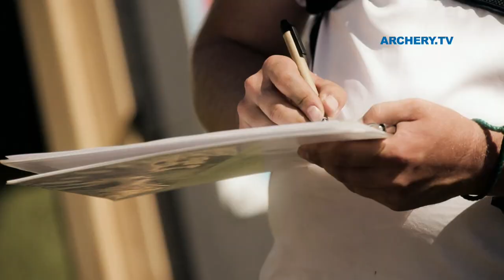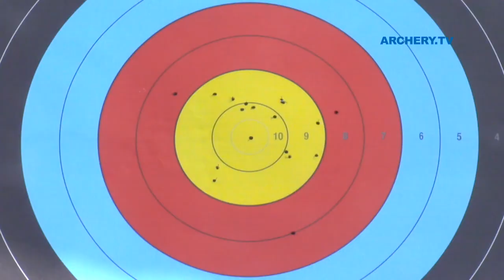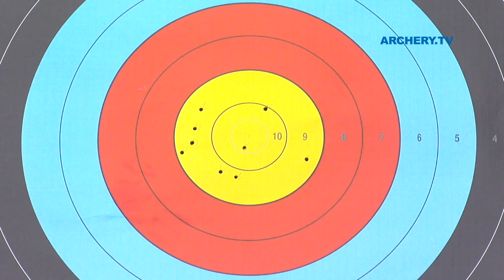Highlights | Turin 2011 World Archery Championships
Television highlights from the 2011 World Archery Championships in Turin, Italy.